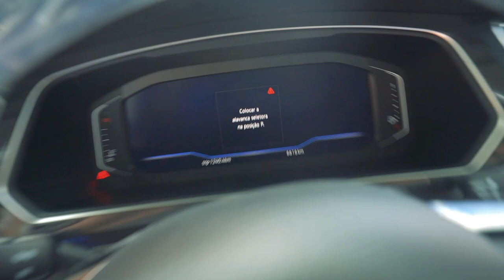BATERAM NA AMAROK E FUGIRAM